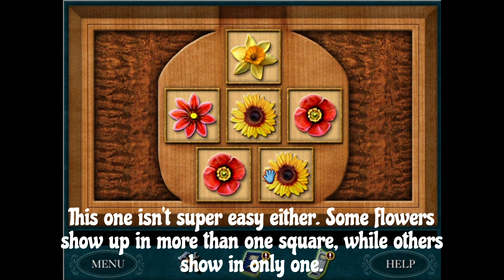Nancy Drew: Secret of Shadow Ranch - Zebra Rock Puzzzle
A locked box within a puzzle, that's within a puzzle. Great.